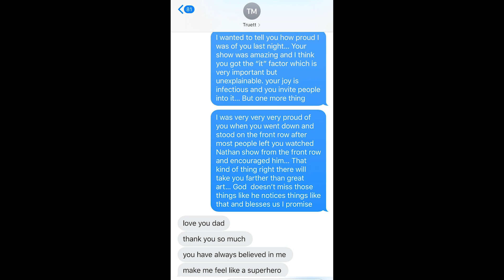TobyMac Speaks Out After Oldest Son's Tragic Death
Hip-hop artist TobyMac shares an emotional tribute on Facebook following the tragic death of his oldest son, Truett Foster McKeehan, who was only 21 years old. Plus, a new study reveals that young churchgoers are more likely to experience positive mental health and John Crist, the Christian comedian who first became famous on social media, is now coming to Netflix.